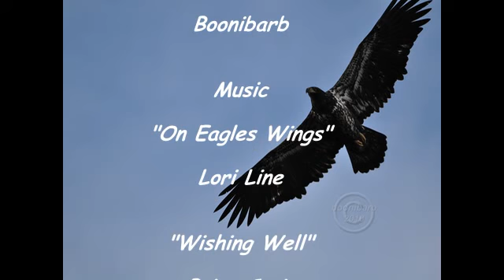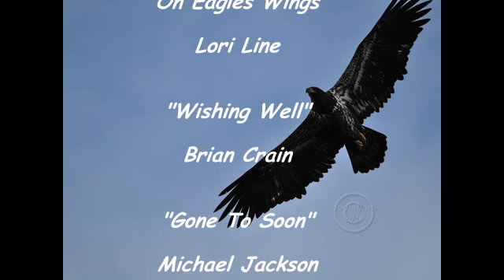Phoenix Gone To Soon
DVD Slideshow